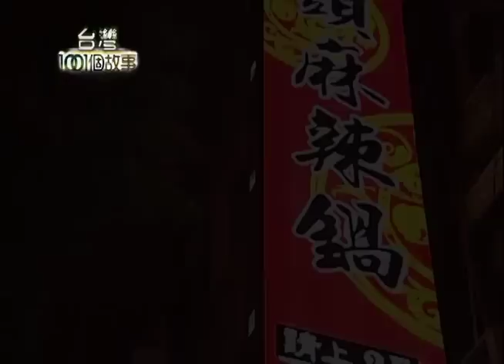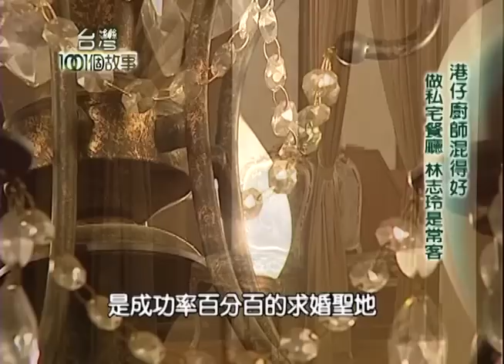港仔廚師混得好 單點麻辣鍋 飄香台北15年 第038集 part1【台灣1001個故事】2010年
經營麻辣火鍋店的老闆是位香港僑生，
他當初是想當律師，後來改行賣起了麻辣鍋，
而且一賣就15年，這一位型男主廚，
經常上綜藝節目介紹如何做料理。
餐廳業績也嚇嚇叫，看一下這位香港僑生，
如何在台灣創造餐飲王國的故事！